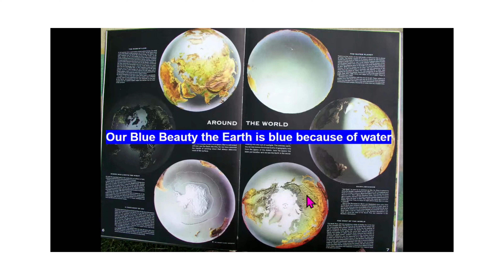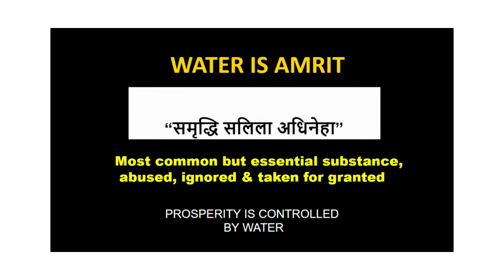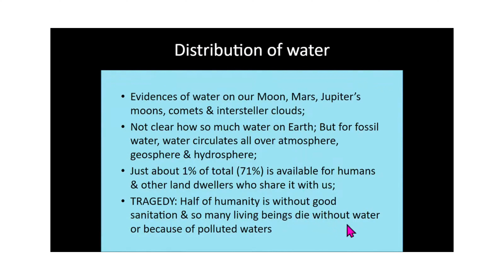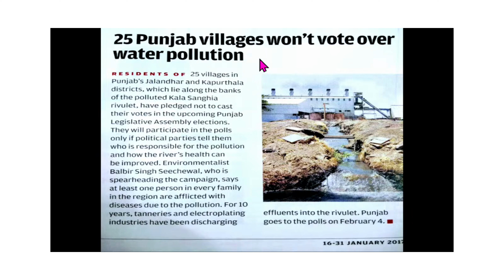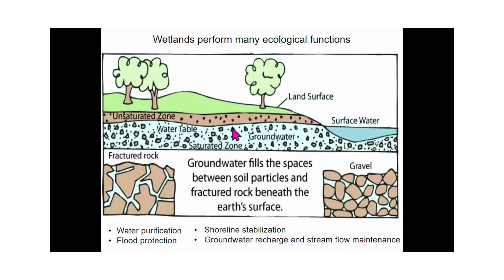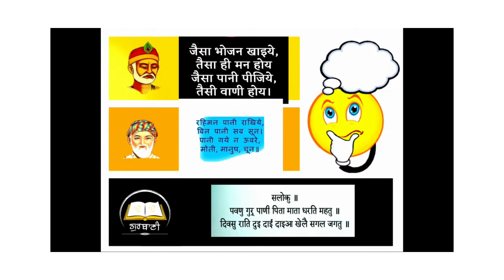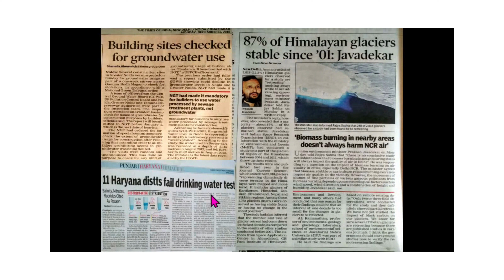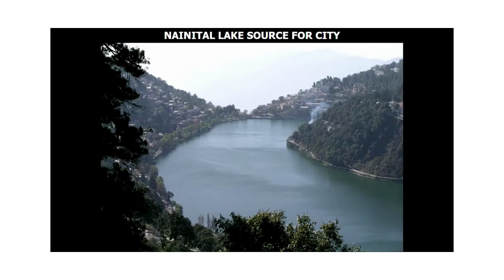Explore the Power and Beauty of Water with Arundeep Ahluwalia: "Story of Water at NCERT"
Topic : Explore the Power and Beauty of Water with Arundeep Ahluwalia : "The Story of Water at NCERT "
In this captivating video, join Arundeep Ahluwalia as he takes us on a journey through the story of water. Water, the source of life, has the power to shape our world in ways we cannot imagine. In this talk at NCERT, Arundeep Ahluwalia shares his passion for water and its beauty, its ability to heal and transform, and its importance in our daily lives.

As a water expert and researcher, Arundeep Ahluwalia has spent years studying the science and spirituality of water. Through stunning visuals and compelling storytelling, he shows us how water has the power to connect us to our environment, to ourselves, and to each other.

This video is a must-watch for anyone who wants to deepen their understanding of water and its importance in our lives. Join Arundeep Ahluwalia on this journey and explore the power and beauty of water like never before.